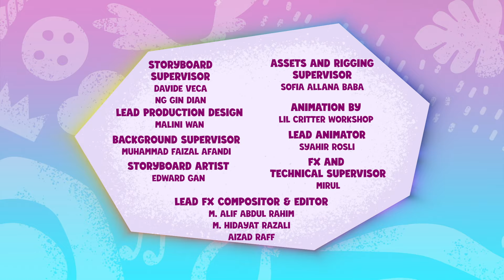My Little Pony: Masalını Anlat | Canını Seven Kaysın | Tüm bölüm